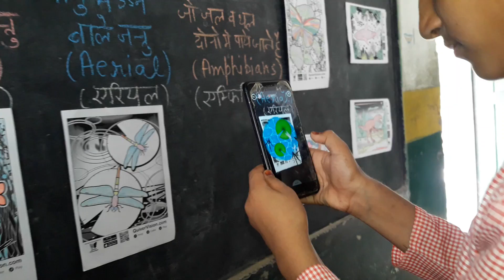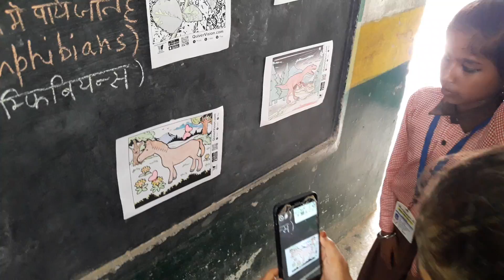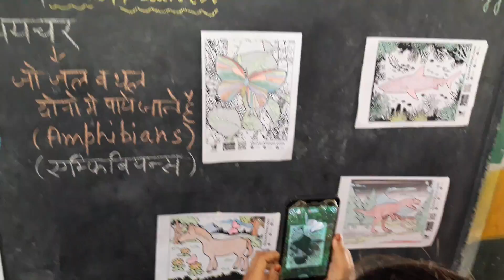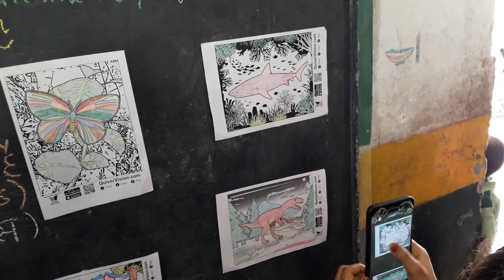Students watching the example of terrestrial, aquatic, aerial & amphibians with the help of Quiver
Student's speak, the soul came in it. It has become alive ..During the class. They were studying about adaptation in animals.. and find the example of terrestrial , aquatic, aerial, amphibians animals with the help of Quiver app.